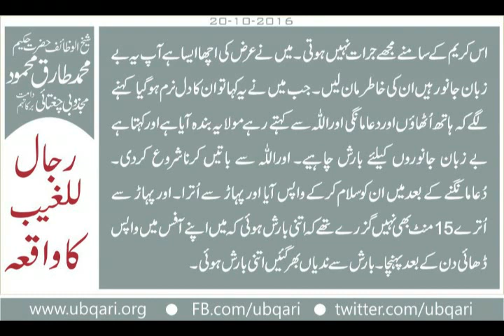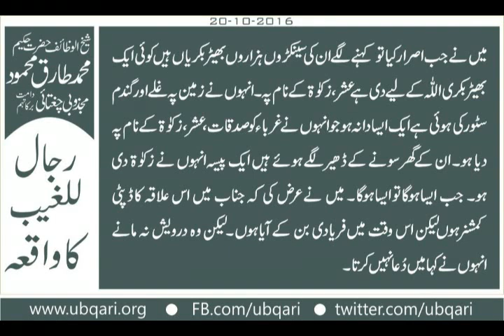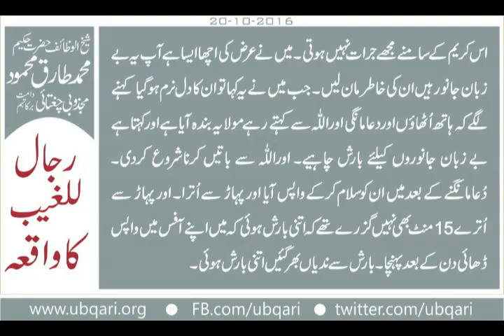Rijalul Ghaib Ka Waqia Hakeem Tariq Mehmood (Sachi Dastan)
رجال للغیب کاواقعہ
میرے پاس اوریامقبول جان آتے رہتے ہیں۔ مجھ سے کہنے لگے کہ 1998میں چاغی (بلوچستان) میں ڈپٹی کمشنرتھا۔وہاں ایک درویش تھے جورجال للغیب میں سے تھے۔ میں بہت لمباسفرکرکے ان کے پاس گیا ۔قبروں کے اوپرڈھانکنے کیلئے وہ پتھرکی سلیں بناتے تھے اورفری دیتے تھے۔ وہاں ان سے ملاقات کی ۔ وہ عام طورپرملاقات نہیں کرتے تھے۔ میں نے ان سے عرض کیاکہ ڈھائی سال ہوگئے ہیں بارش نہیں ہوئی میں آپ سے دُعاکروانے آیاہوں۔ وہ درویش کہنے لگے کہ بھائی اللہ سے مانگو۔ میں نے ان سے کہاآپ مہربانی کریں۔
میں نے جب اصرارکیاتوکہنے لگے ان کی سینکڑوں ہزاروں بھیڑبکریاں ہیں کوئی ایک بھیڑبکری اللہ کے لیے دی ہے عشر،زکوٰۃ کے نام پہ۔ انہوں نے زمین پہ غلے اورگندم سٹورکی ہوئی ہے ایک ایسادانہ ہو جوانہوں نے غرباء کو صدقات، عشر، زکوٰۃ کے نام پہ دیا ہو۔ ان کے گھرسونے کے ڈھیرلگے ہوئے ہیں ایک پیسہ انہوں نے زکوٰۃ دی ہو۔ جب ایساہوگاتوایساہوگا۔ میں نے عرض کی کہ جناب میں اس علاقہ کاڈپٹی کمشنرہوں لیکن اس وقت میں فریادی بن کے آیاہوں۔ لیکن وہ درویش نہ مانے انہوں نے کہامیں دُعانہیں کرتا۔
اس کریم کے سامنے مجھے جرات نہیں ہوتی۔ میں نے عرض کی اچھاایساہے آپ یہ بے زبان جانورہیں ان کی خاطرمان لیں۔ جب میں نے یہ کہاتوان کادل نرم ہوگیا کہنے لگے کہ ہاتھ اُٹھاؤں اوردعامانگی اوراللہ سے کہتے رہے مولایہ بندہ آیاہے اورکہتاہے بے زبان جانوروں کیلئے بارش چاہیے۔ اوراللہ سے باتیں کرناشروع کردی۔ دُعامانگنے کے بعدمیں ان کوسلام کرکے واپس آیا اورپہاڑ سے اُترا۔ اورپہاڑ سے اُترے 15منٹ بھی نہیں گزرے تھے کہ اتنی بارش ہوئی کہ میں اپنے آفس میں واپس ڈھائی دن کے بعدپہنچا ۔ بارش سے ندیاں بھرگئیں اتنی بارش ہوئی۔